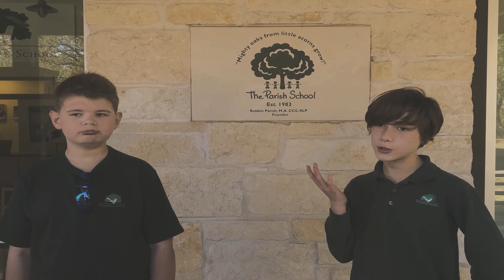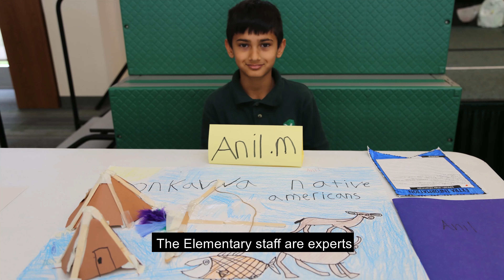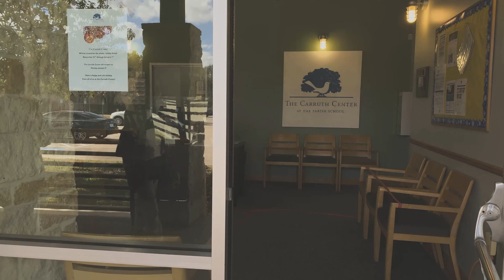A Virtual Admissions Tour of The Parish School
Join us on this virtual tour of The Parish School, a school for children ages 2-12, who have communication delays and learning differences, located in Houston, TX.

About The Parish School:
Since 1983, The Parish School has educated children ages 2-12 who have communication delays and learning differences, empowering them with the tools to succeed. This nationally recognized, special needs school in Houston provides an education for the entire family within the environment of a nurturing and safe 17-acre campus with on-site pediatric therapy clinic, The Carruth Center. Our personalized academic approach – with a focus on communication skills, social learning, nature, independence and the arts – allows children not just to grow, but to thrive.